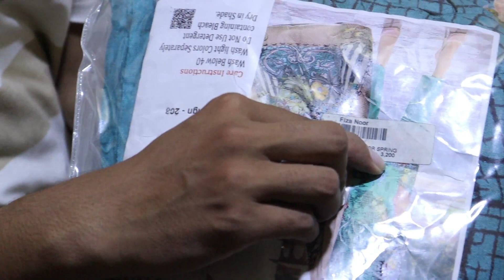Branded luxury suit in just 1490 Rs. | Cheap branded suit wholesale market in Lahore | Fiza noor